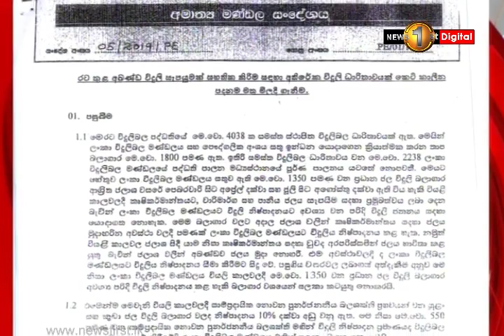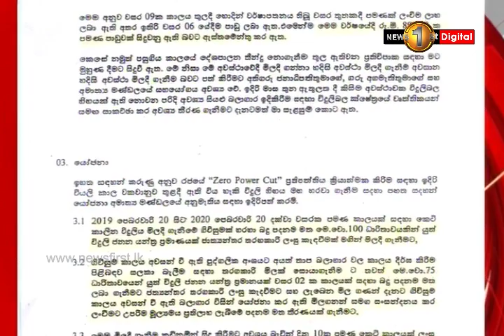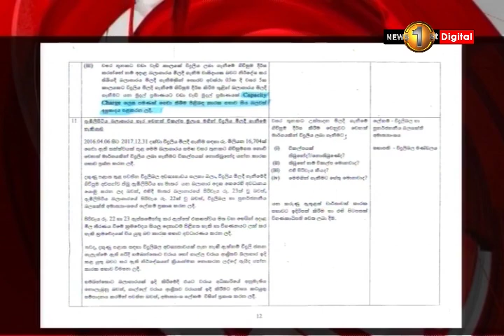හදිසියේ පෞ. අංශයෙන් විදුලිය මිලදී ගැනීමේ අවශ්‍යතාව කුමක්ද?